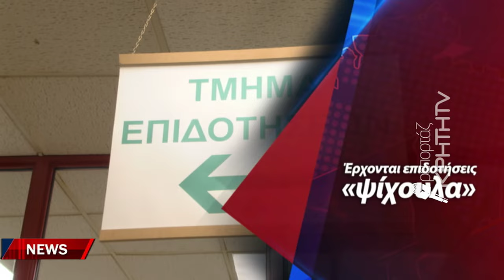Από 20 έως 22 Δεκεμβρίου η καταβολή της β δόσης των επιδοτήσεων